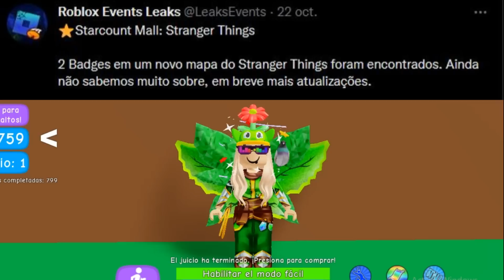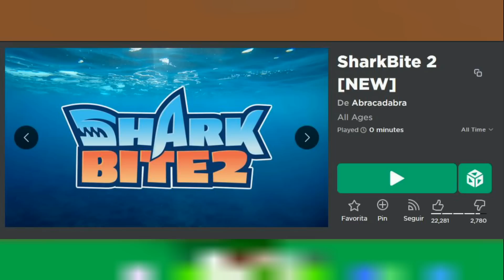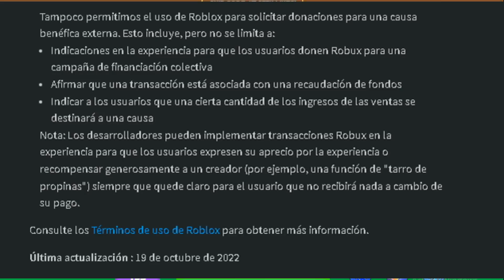NOTICIAS DE ROBLOX - HOY ACCESORIO GRATIS, NUEVA NORMA DE ROBLOX, ¿CHANCLA EXCLUSIVA?, Y MÁS